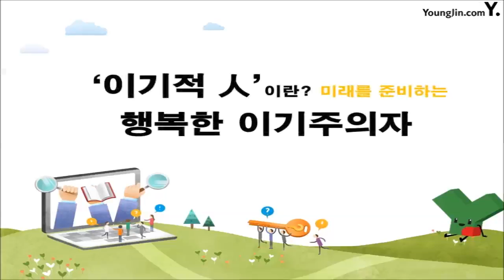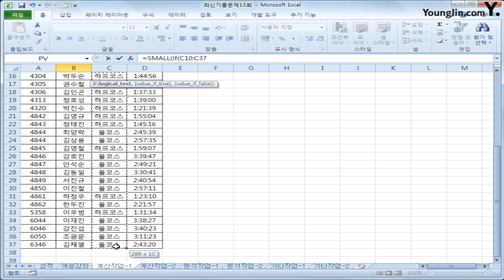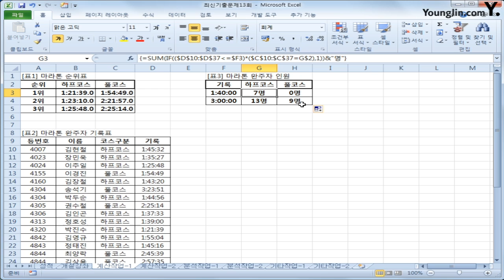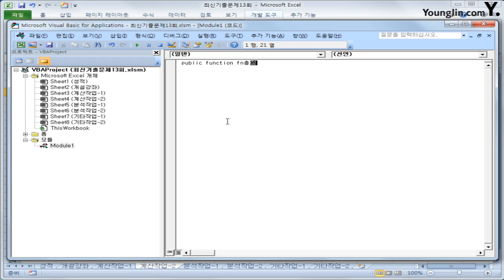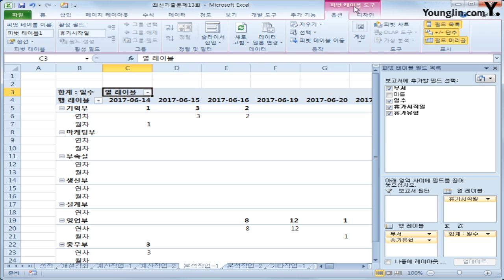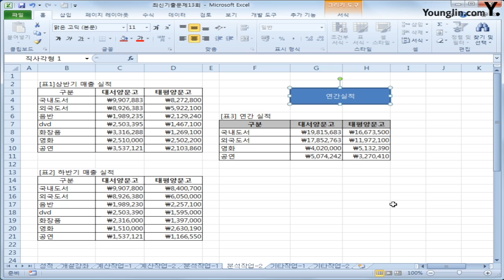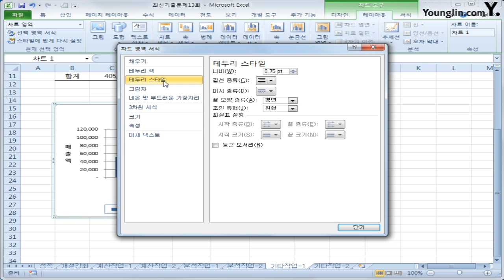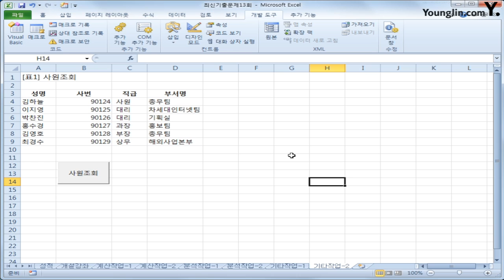스프레드시트 2012년 C